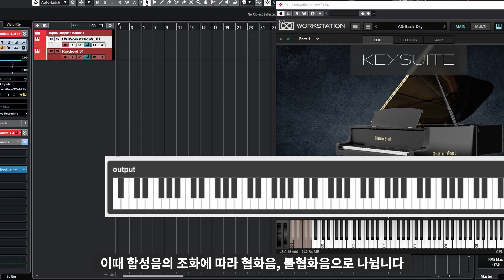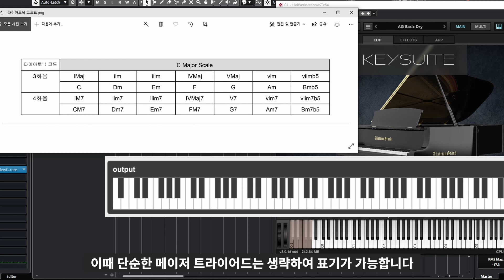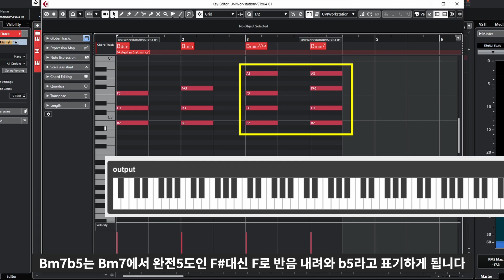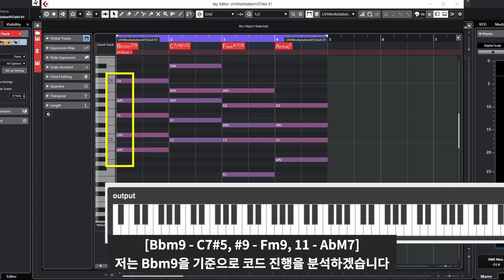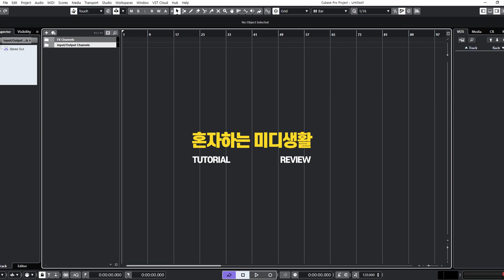[기초 화성학] 코드의 이해 // 코드 진행을 분석하는 방법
오늘은 코드가 만들어지는 개념과 코드를 분석하는 기본적인 개념을 설명하려고 합니다.

0:00 Intro

0:22 3화음

1:10 4화음

1:37 다이아토닉 코드

2:59 코드 분석

4:17 Outro